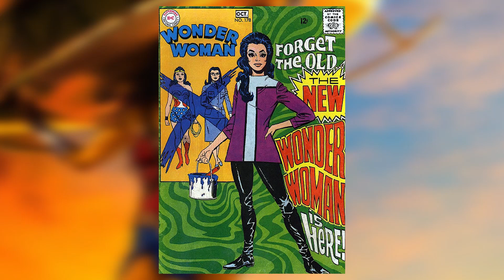Wonder Woman - 5 Things You Didn't Know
Think you know everything there is to know about Wonder Woman? Take a look at five things you may not know about the Amazonian princess and find out!